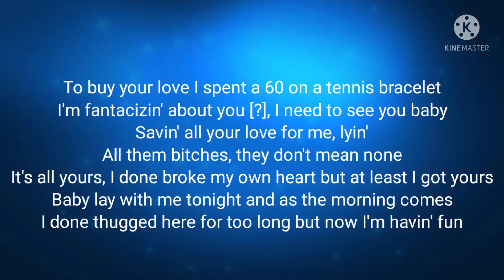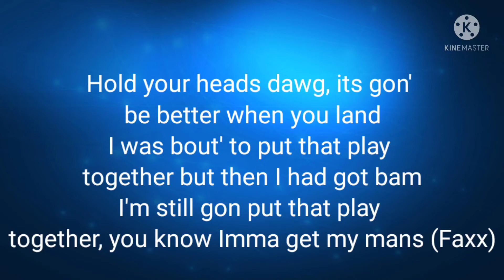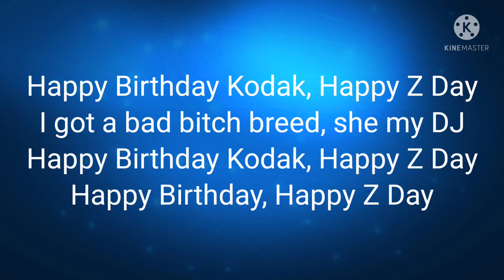Kodak Black- Gleerious Lyrics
this audio does not belong to me
link to original